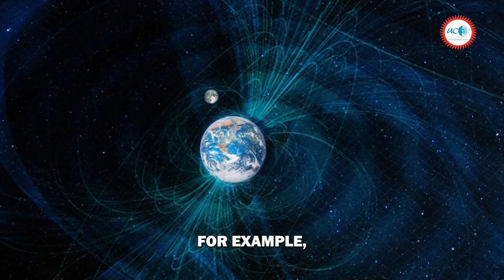Earth’s Temporary Second Moon: The Fascinating Journey of Asteroid 2024 PT5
Imagine Earth with a second moon! On September 29th, 2024, the small asteroid 2024 PT5 will be captured by Earth’s gravity, becoming our temporary 'mini-moon' for 53 days. Discovered by NASA's ATLAS project, this asteroid is just 10 meters in diameter and will orbit Earth until November 25th before breaking free to continue its cosmic journey. Learn all about this rare astronomical event, Earth's previous mini-moons, and the next encounter in 2051. Don't miss this once-in-a-lifetime spectacle in Earth's night sky!

Key Highlights:

Introduction to Asteroid 2024 PT5, Earth's upcoming temporary moon.
Previous instances of 'mini-moons' in 2006 and 2020.
Explanation of how 2024 PT5 will orbit Earth from September 29 to November 25, 2024.
The asteroid's return in 2051 for another brief encounter.
Encouraging viewers to appreciate this rare celestial event and its significance.